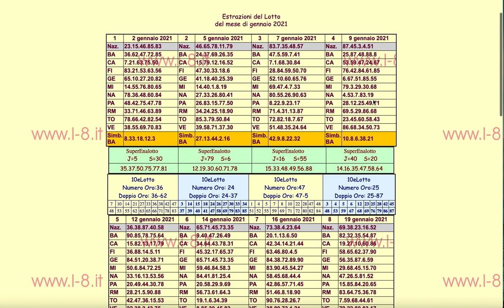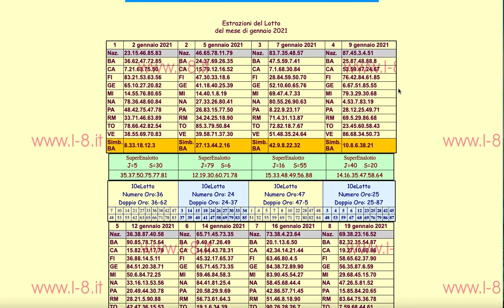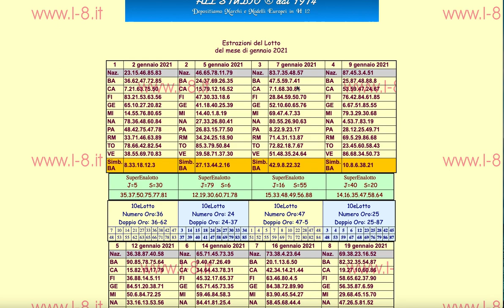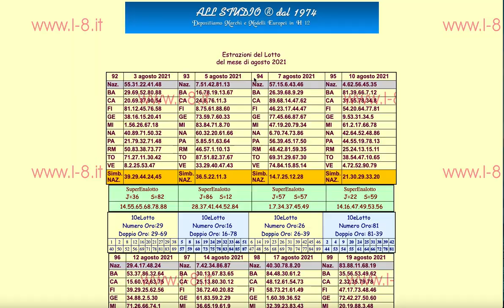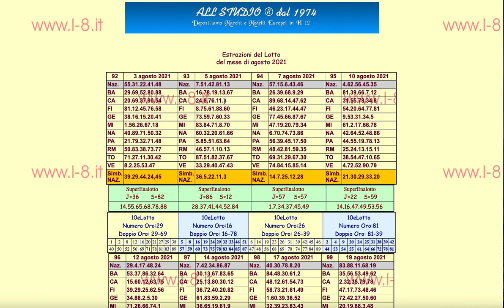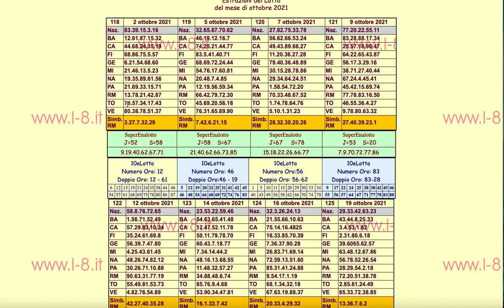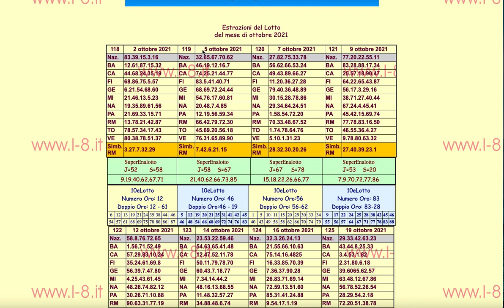METODO LOTTO AMBATA VELOCITA'